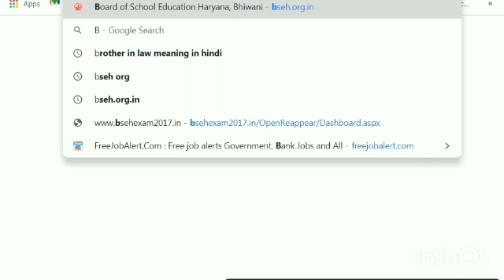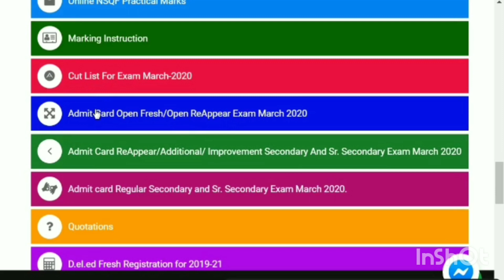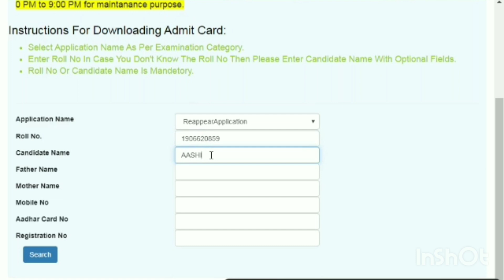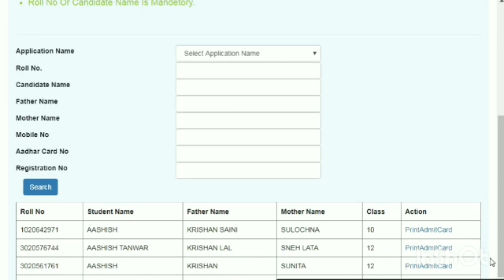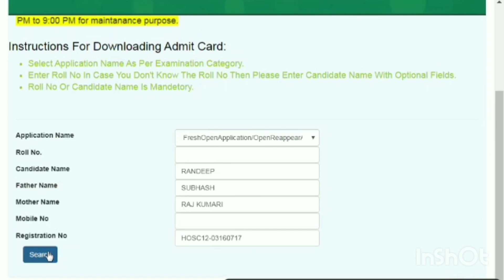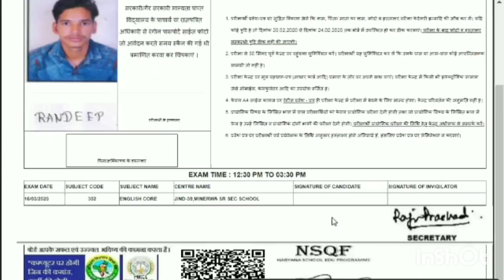खुशखबरी हरियाणा बोर्ड ने जारी किए 10वीं 12वीं के एडमिट कार्ड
Bshe.org.in